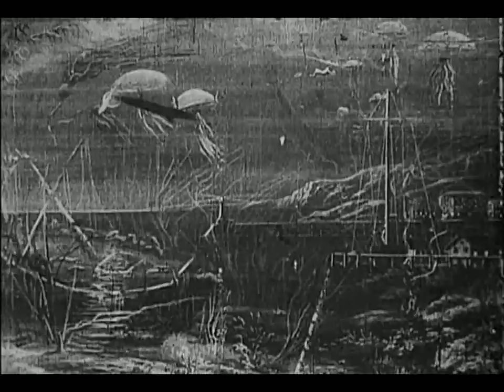CaSK LiViNG WiLL (Le Voyage dans la lune)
Featuring the Images of Le Voyage dans la lune
- Chicago, IL
Recorded at Dandy Sounds with Dan D.  Artwork by Aaron Block
Roemig Rataj

This movie is part of the collection: Silent Films

Producer: Georges Méliès
Audio/Visual: silent, black and white